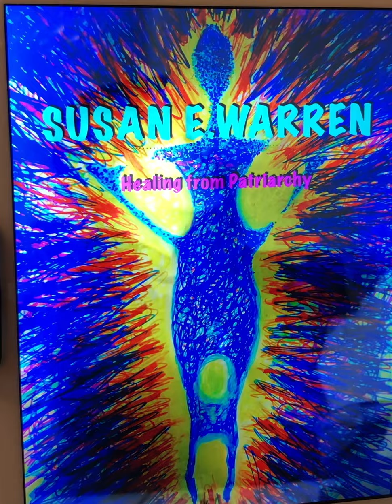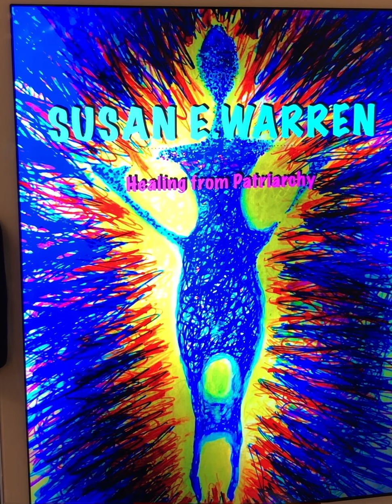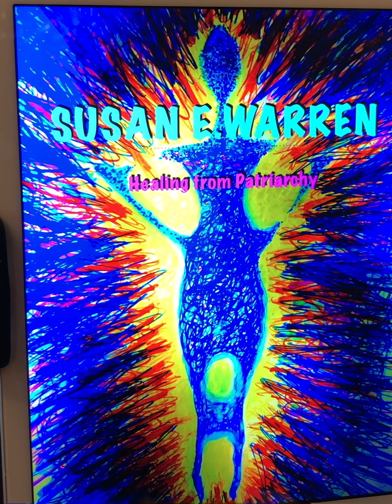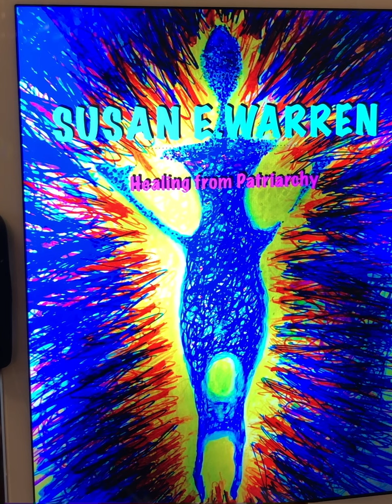Practice Read w/EMDR & slide show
So grateful for EMDR.
and yes...I meant to say brotherS
This is for Season 2 of Breaking Down Patriarchy